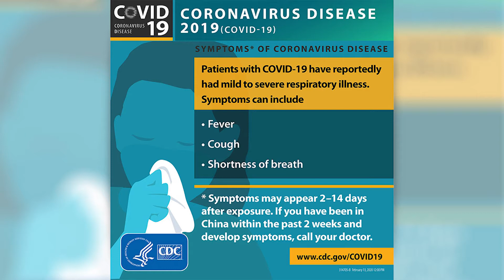Warren Central & Walker Career Center 2020-21 Opening Day Video for P.6